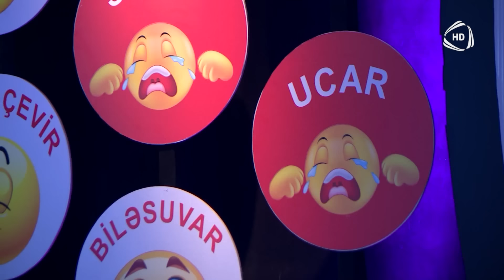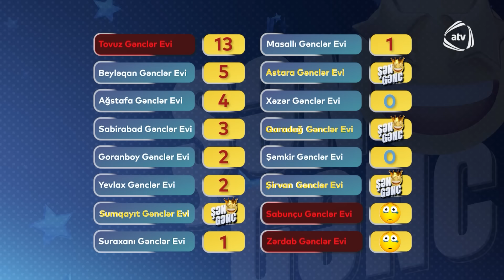Şən Gənc - 7.Bölüm (09.03.2024)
Şən Gənc layihəsi Azərbaycan Respublikası Gənclər və İdman Nazirliyinin təşəbbüsü və dəstəyi ilə, Azad Azərbaycan Teleradio yayım şirkəti və Bu Şəhərdə Production ortaq layihəsidir. "Şən Gənc" layihəsinin bütün bölümlərini və səhnə arxası kadrlarını rəsmi youtube kanalından izləyə bilərsiniz. Şən Gənc hər şənbə günü saat 22:10-da Atv-də yayımlanır.